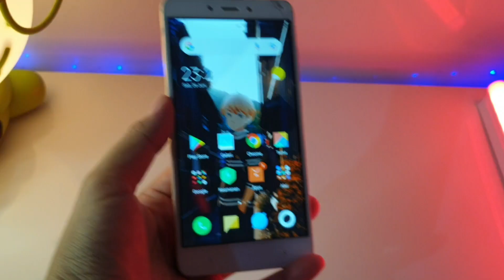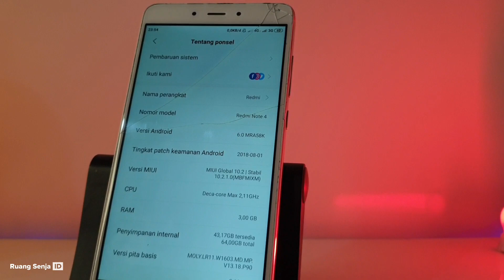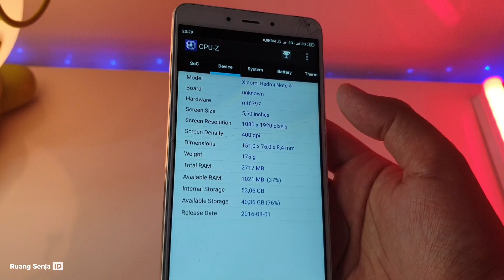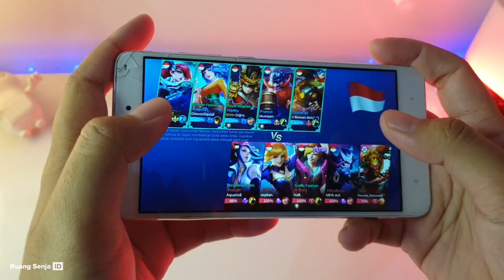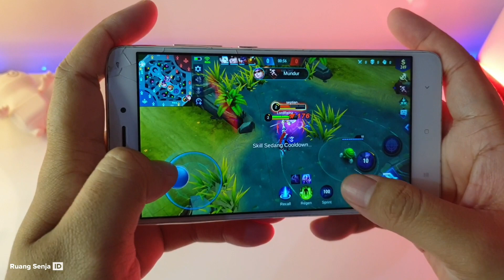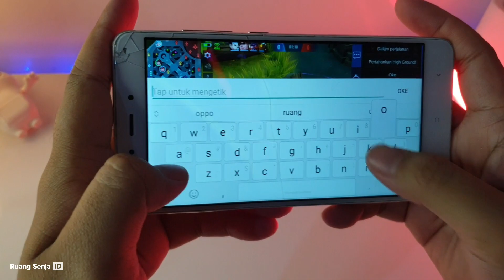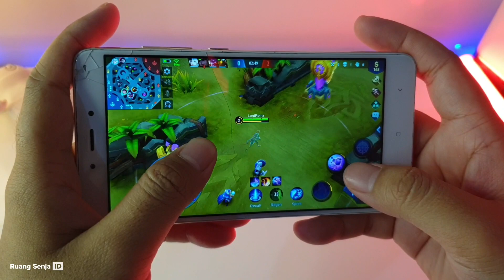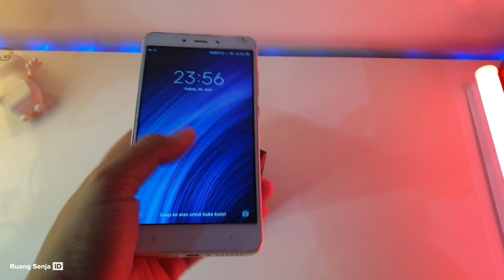Siksa Redmi Note 4 Test Gaming Mobile Legends di Tahun 2021 | Apa Kabar ?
Siksa Redmi Note 4 Test Gaming Mobile Legends (ML) di Tahun 2021 | Apa Kabar?

Halo brader, ketemu lagi ya
yok bahas Review Redmi Note 4 mediatek apakah lebih bagus dari versi snapdragon?
bagaimana performa nya untuk bermain Mobile legends di tahun 2021 ini?
Kacau ndan !

semoga bermanfaat
stay update !

saling tuker preset / config disini aja ngab